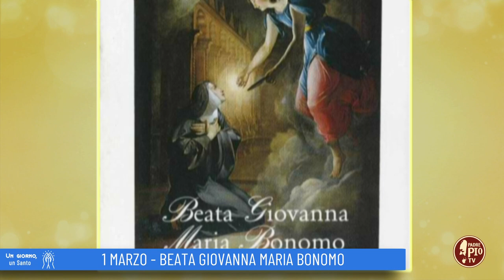Beata Giovanna Maria Bonomo (Un giorno un Santo 1 Marzo 2023)